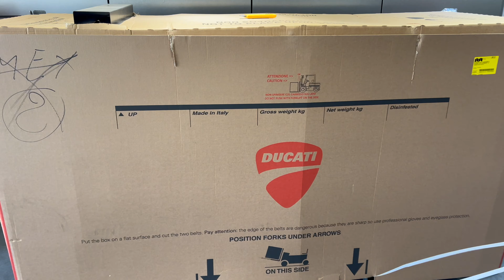Unboxing new Ducati DesertX rally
Race Wilder
Whether you’re looking for off-road adventure or the competition of a rally-raid, DesertX Rally is here to help you conquer the toughest challenges and push yourself beyond every limit.
Unleash your dreams
Born in the desert and raised off-road, the DesertX Rally is ready to accompany you on your most extreme adventures with its top-notch professional off-roading equipment.